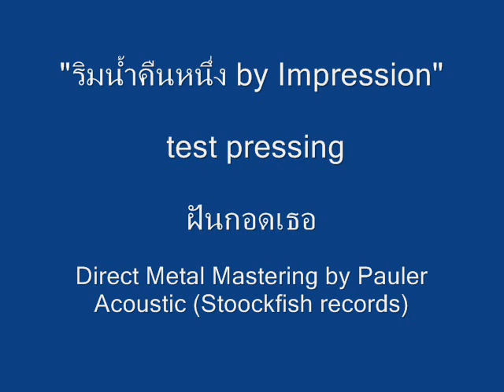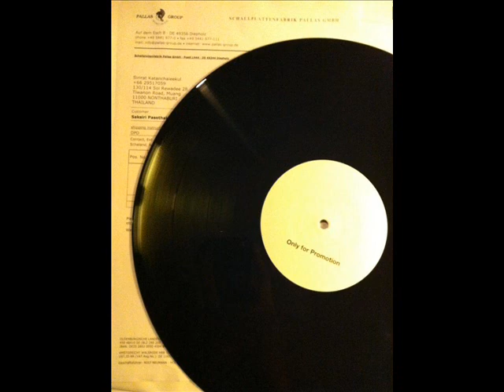ฝันกอดเธอ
Test pressing of "ริมน้ำคืนหนึ่ง" album by Impression studio. Direct Metal Mastering vinyl by Pauler Acoustic (Stockfish records)